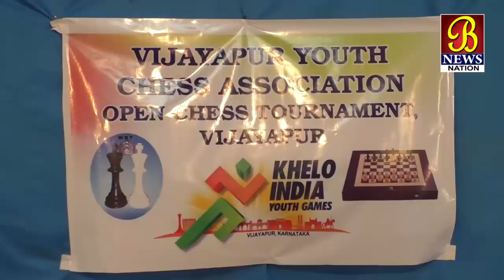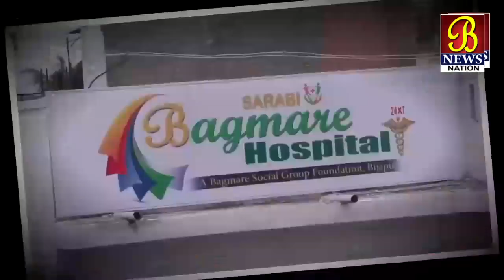Bijapur Main Chess Tournament Ka Ayojan Vijayta Hue Ghoshit...!Bijapur News 07-10-2019